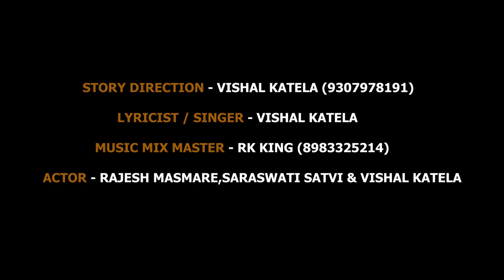माझं तुझावर पेरेम हाय ना || VISHAL KATELA || RAJESH MASMARE || SARASWATI SATVI || VISHAL BROTHERS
Presents *VISHAL BROTHERS*

*माझं तुझ्यावर पेरेम हाय ना..*
       { FULL  SONG }

*स्टोरी/डायरेक्शन* - विशाल काटेला
मो.9307978191

*गीतकार/गायक* विशाल काटेला

*संगीतकार* - RK KING

*कलाकार* राजेश मासमारे, सरस्वती सातवी, विशाल काटेला.

*विडिओ/एडिटिंग* जयेश भोईर

*स्पेशल थँक्स* vishal Brothers team - राहुल सुतार, संजना रावते, परशा घुटे,विशाल नारिगरा, दिनेश भोईर सर,मनोज उराडे, भरत वळवी, कल्पेश वळवी, mz ऐश्वर्या, जस्ट लकी,रुपेश, अक्षय वळवी, मोहन नाईक, पप्पु नाईक ( *सपोर्ट* - दुर्वेश,काटेल पाडा बॉयईज )

*SPECIAL SUPPORT*RK KING, BABLU PATIL,VANGA MUSIC, KHURADE MUSIC, PAKYA SINGER,NILESH AADGA, RAJABABU, RAVI SATPUTE., HEMANT MHADA,RB RAUT, ANKUSH ZIRVA.

*लोकेशन*- ( दुर्वेश , पाचमाड,सावरखंड )